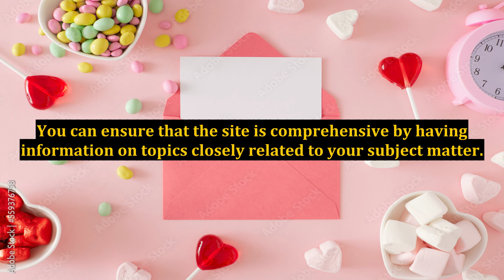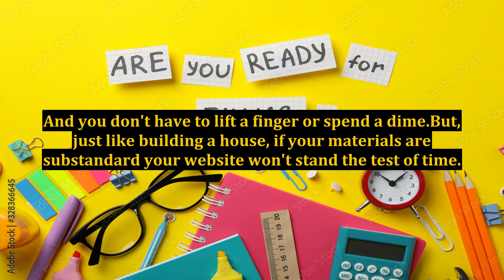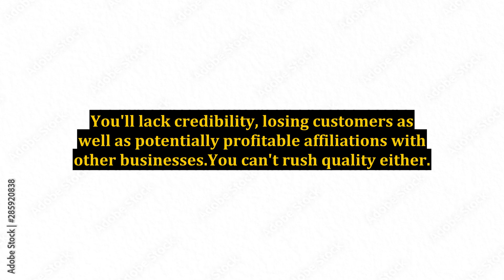The Architecture of Long-Term Website Success